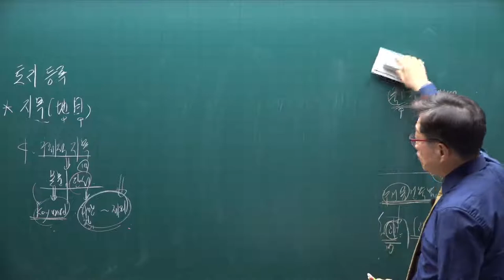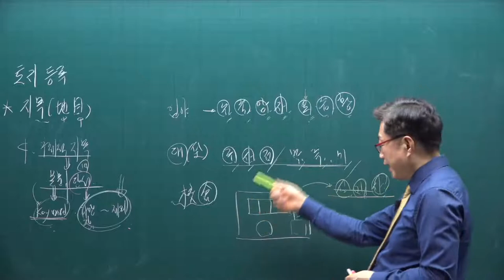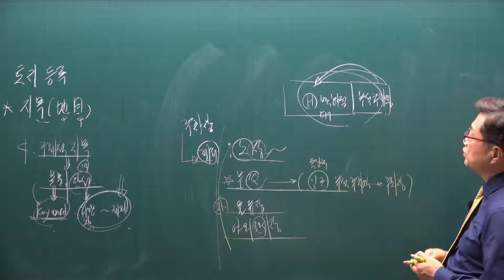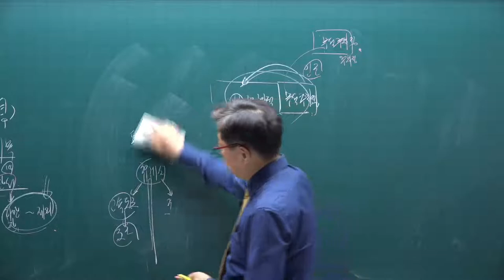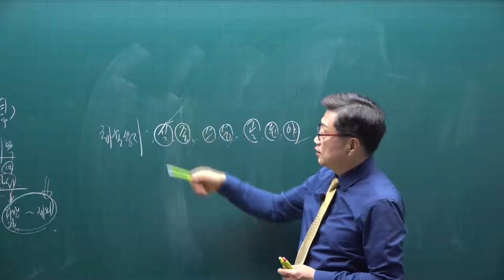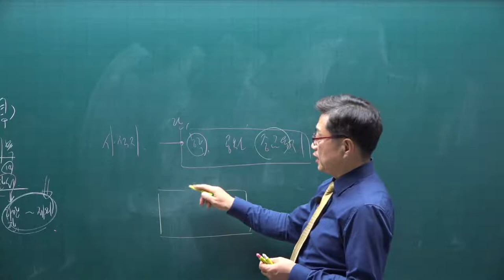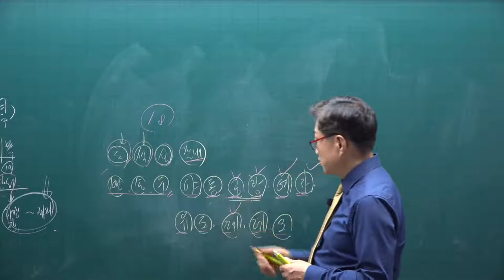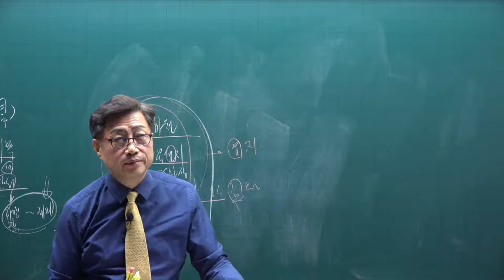[공전무] 2021년 공인중개사 공시법 기본이론 6강